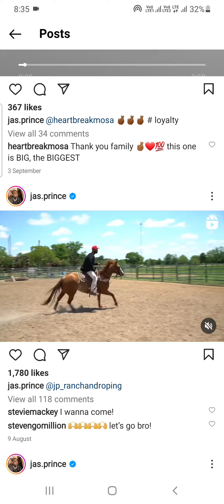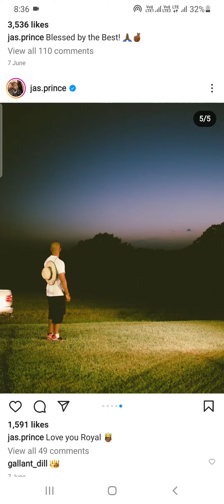Jas Prince Instagram | prince and j prince jr jas prince drake | Jas prince interview wife age